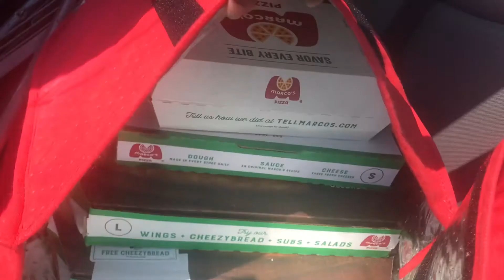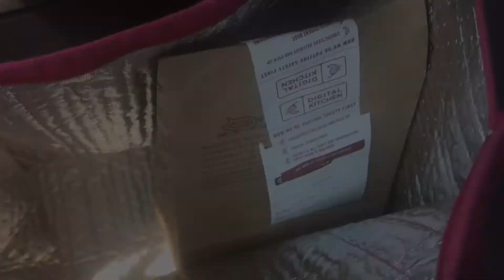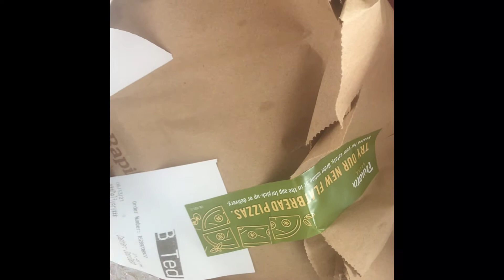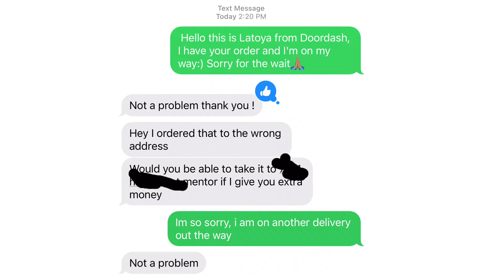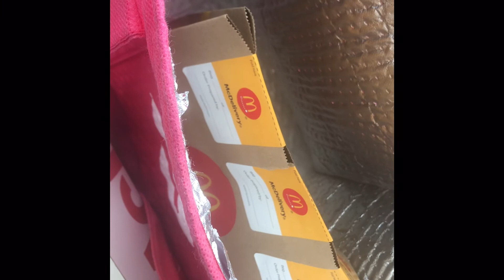Delivered To The Wrong Address! DoorDash Vlog